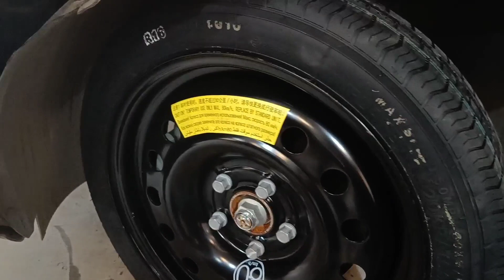സ്റ്റെപ്നി വീൽ ചെറുതായിരിക്കാൻ ഇത് ഒറ്റ കാരണമേ ഉള്ളു